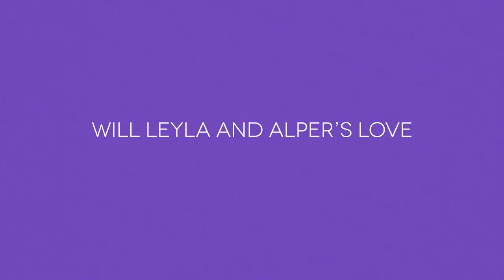This January on Wings of Love | Hasmet seeks revenge - Timeless Dizi Channel (TDC) (ch. 123) | DStv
After discovering the ugly truth about her soon-to-be-husband Hasmet, Leyla flees her wedding and makes the big move from Germany to Turkey with her baby boy. Now, Hasmet seeks revenge - Is Leyla in danger? - to find out

What is TDC?
Timeless Dizi Channel (TDC), is the first global Turkish drama channel and is available to DStv’s Premium, Compact Plus, Compact and Family packages from 2 November 2020 to 31 March 2021 on channel 123. TDC broadcasts Turkish drama series 24/7 and is aimed at people of all ages who love the drama genre and want to watch critically-acclaimed dizis that have defined the landscape of the Turkish and worldwide television

Managing your DStv account has never been this easy. Download the MyDStv App for iOS + Android